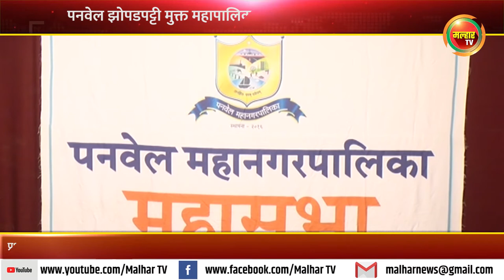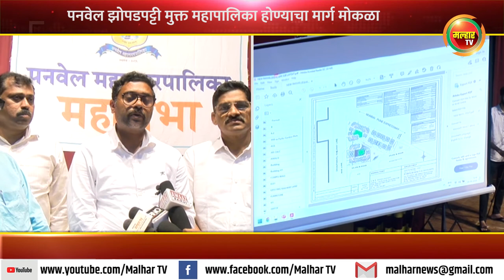आवास योजनेच्या प्रकल्प अहवालास मंजूरी मिळाल्याने झोपडपट्टी मुक्त महापालिका होण्याचा मार्ग मोकळा